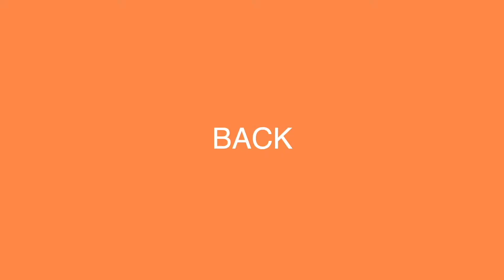Is Stacia About to Ruin Her Marriage? | Married At First Sight | Stacia and Nate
Married At First Sight Season 15 | San Diego | Episode 9 | Recap and Review | Stacia and Nate

Back with a review of Stacia and Nate from Married At First Sight